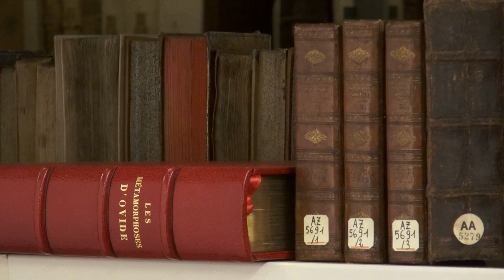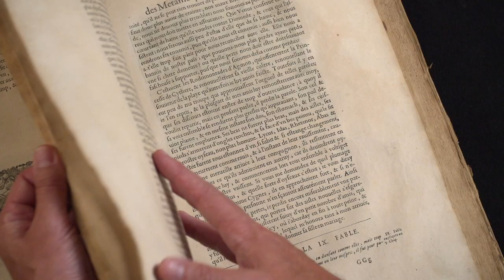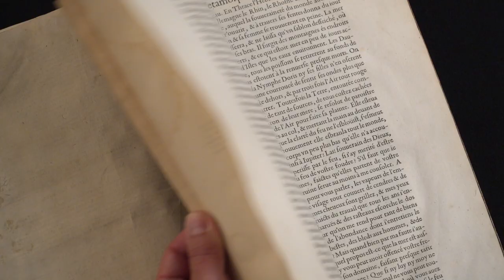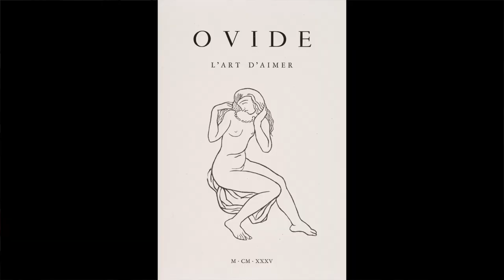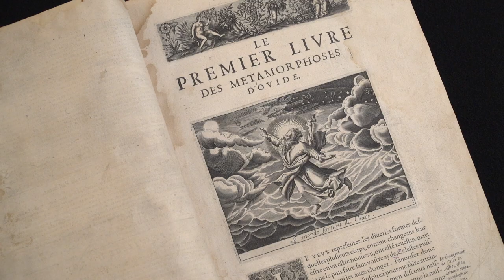Ovide - Les Métamorphoses (vf)